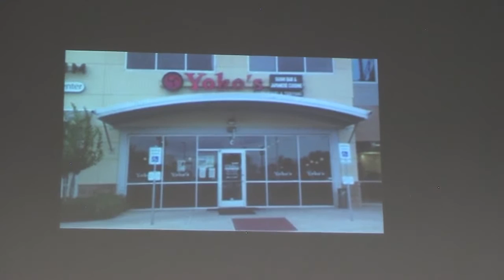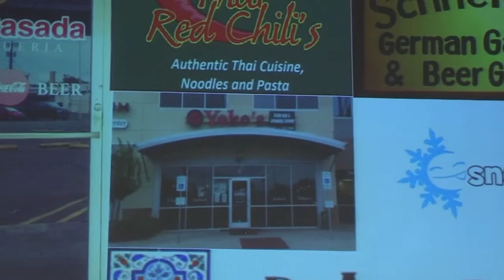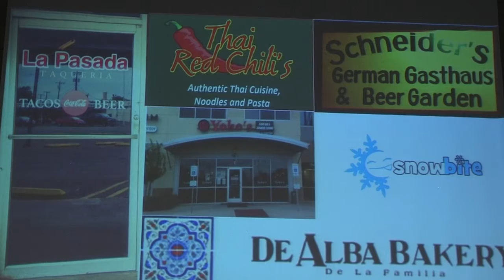Chicago Joe Schuller - The Valleyites - One Culture for One Region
There are many cultures in the Rio Grande Valley not just ethnically but also in business. The cultures usually clash and have their own perception of other cultures. In reality the Rio Grande Valley is one culture.